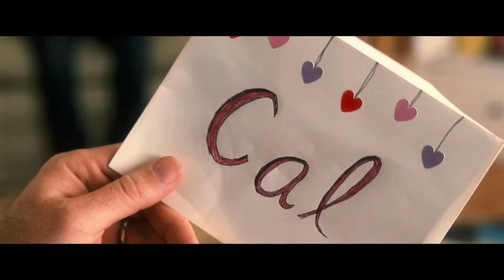Crazy, Stupid, Love 2011 Romantic Hollywood Movie Explained In Hindi Taless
Cal, a middle-aged man, is heartbroken when his wife asks for a divorce. However, to get over his loss, he starts picking up women at a bar on the insistence of his new-found friend, Jacob.